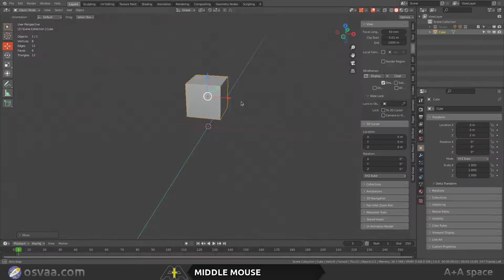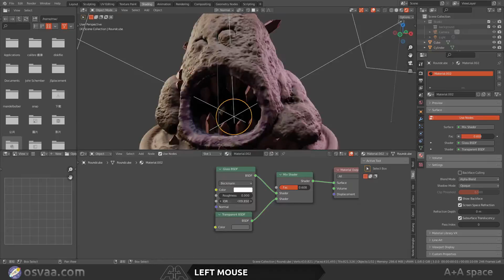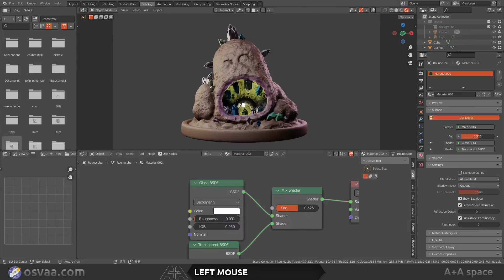2022 Day05.Mineral creature - Crystal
Sculpt directly from a piece of 3D clay, and then take it directly to 3D printing can be. 3D sculpture is the most do not need to know the basis of 3D wiring, not to mention the UV mapping what. So it is more encouraged to learn 3D sculpture to enter the 3D world, the lowest learning threshold, the highest sense of achievement. But the threshold is still the threshold, although the threshold is low, there is still a threshold to cross. To be able to sculpt any 3D model as you wish, the foundation still has to be played well I'm sorry to talk about sketching again. I'd better mouth for the time being, lest the "3D people" who dislike sketching come back to raise the bar "Why learn sketching!" .

Total time: 1 Hour  minutes  sec
Workflow:
Concept Sketch
Mesh Edit
Modifier/Subdivision Surface
Sculpting
Vetex Paint
Shading
Eevee Engine

從一塊3D黏土直接雕塑起，之後直接拿去3D列印可以了。3D雕塑是最不需要懂得3D佈線的基礎，更不用理UV貼圖什麼。所以是比較鼓勵大家從學習3D雕塑來進入3D世界，學習門檻最低，成就感最高。但門檻畢竟還是門檻，門檻雖低，還是有道門檻要跨過去的。要能隨心所欲的雕塑出任何3D模型，基礎還是要打好. ，不好意思又要談到素描了。我還是暫時嘴好了，免得反感素描的"3D人"又要來抬槓"為什麼要學素描！"了。

對於學習3D以及對3D自由軟體相關的應用領域感到興趣嗎？請花個5分鐘填下問卷，好讓我們知道怎麼規劃課最程適合您：

歡迎在台灣的您加入 A+A Space 共創共享空間的臉書社團

支持我把這140支使用Blender雕塑的側錄影片製作成教學影片
To support me in making 140 side-by-side videos of sculptures using Blender into instructional videos.

●A+A Space is Taiwan's local open source software community dedicated to the educational promotion of open source free software. We meet weekly to discuss various application needs projects that can extend open source software to various industries.